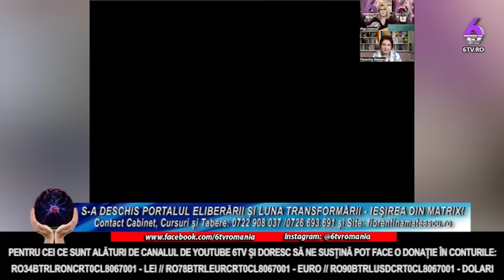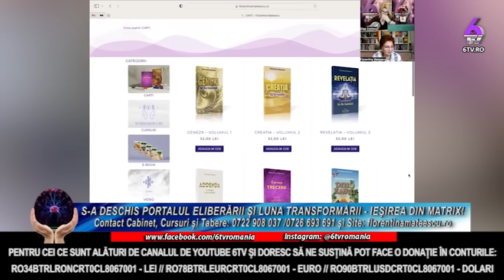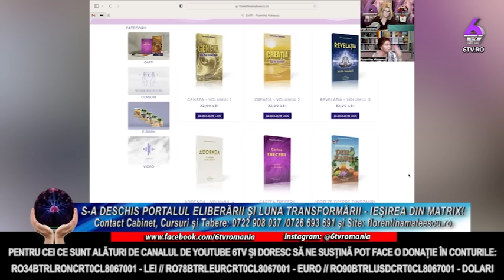S-A DESCHIS PORTALUL ELIBERĂRII ȘI LUNA TRANSFORMĂRII - IEȘIREA DIN MATRIX! - CU FLORENTINA MATEESCU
🔸 RO34BTRLRONCRT0CL8067001 - LEI

🔸 RO78BTRLEURCRT0CL8067001 - EURO

🔸 RO90BTRLUSDCRT0CL8067001 - DOLARI